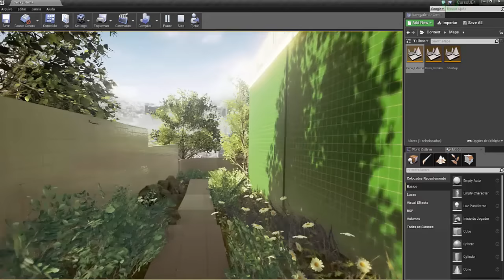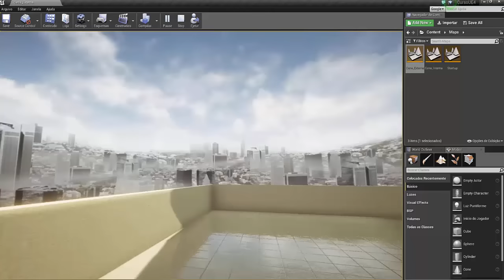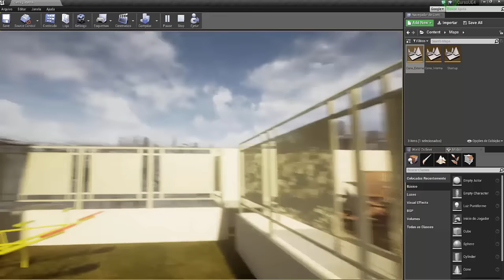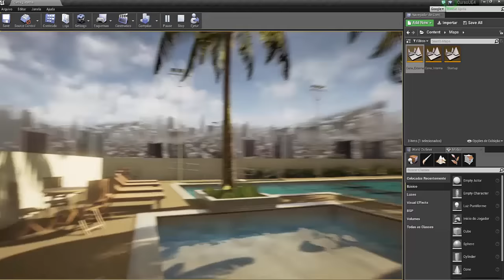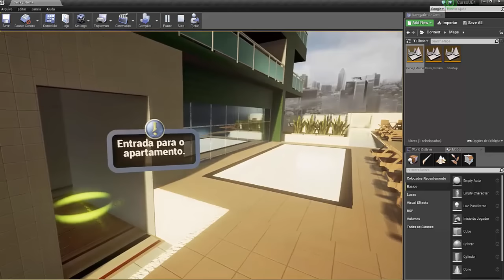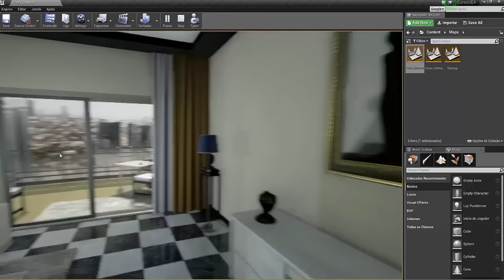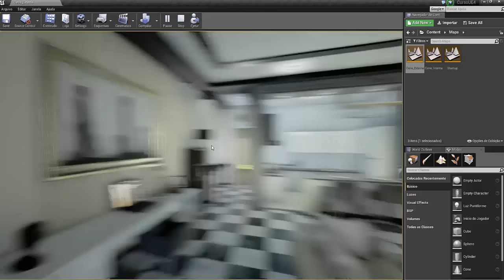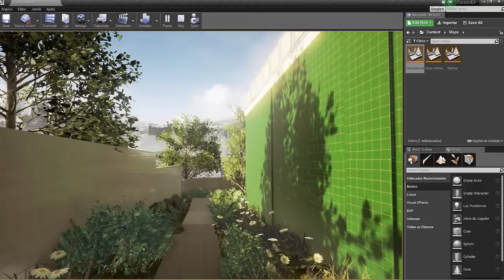A Arquiteta - Curso de Unreal 4 para Arquitetura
Curso atualizado: agora com aulas sobre importação de projetos em Revit e 3DSMAX, além do SketchUp, para Unreal.

O sonho de todo usuário de Sketchup: Trabalhar 100% com a Unreal Engine sem a necessidade de usar outro programa!

O programa Unreal Engine 4, que é GRATUITO, é a sua solução definitiva para:

1. Gerar imagens fotorrealistas incríveis como se estivesse usando um V-Ray 3.4, 3.6 ou até o novo V-Ray NEXT para Sketchup
2. Criar passeios em vídeos fantásticos como se estivesse usando um Lumion 8 ou 9
3. Criar interatividades e passear dentro do projeto como se fosse um vídeo game de verdade